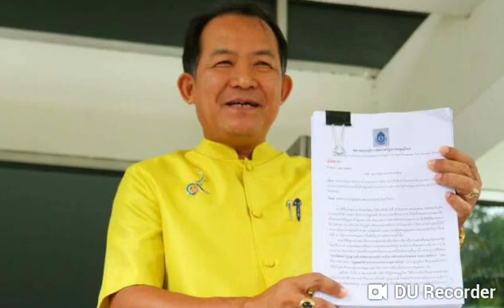" หุ้นสื่อ " ม ร ณ ะ หรือจะ มาตราฐาน !! ห้องข่าวเล่าเรื่อง Jun 23, 2019